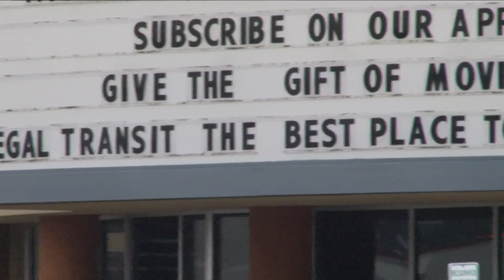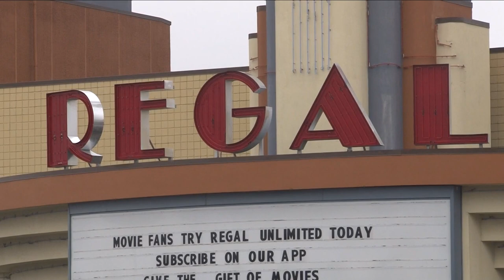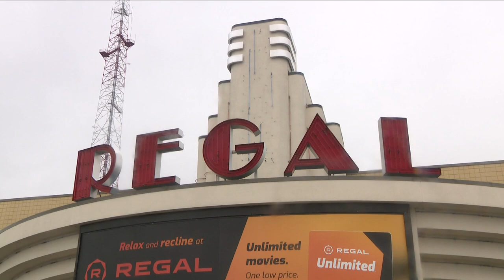Regal movie theaters on Elmwood Avenue, Transit Road to close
According to a film industry expert, Regal's parent company Cineworld could have filed for bankruptcy as a negotiating tactic with landlords.